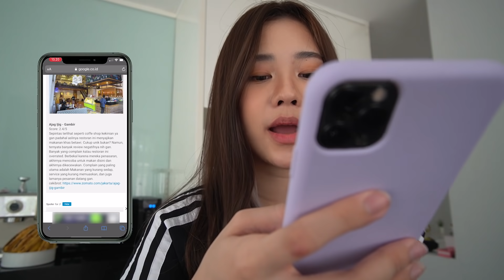24 JAM MAKAN DI RESTORAN DENGAN RATING TERENDAH!